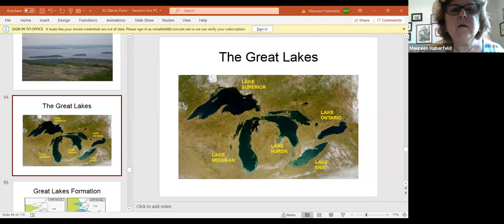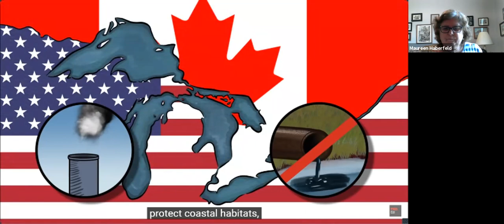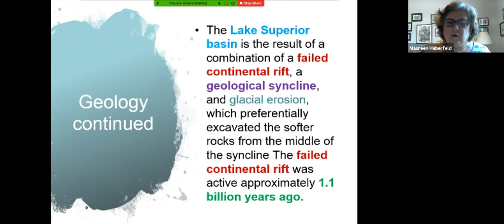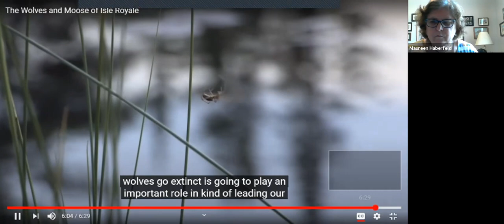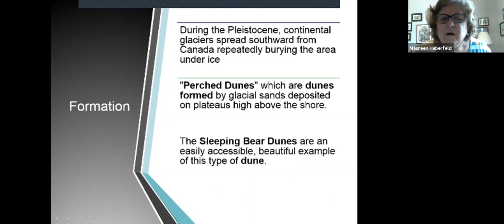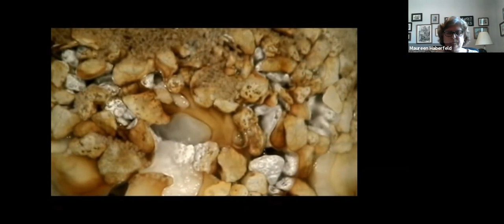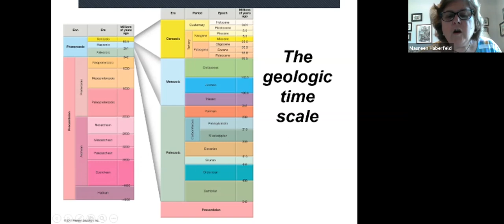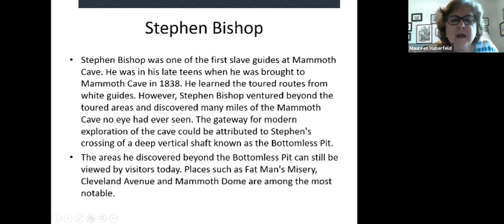Geology of National Parks: Class 6 - Glacier Parks Part 2 / Cave and Reef Parks Introduction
Our U.S. National Parks preserve spectacular icons of Earth’s geologic heritage. They contain some of the world’s finest examples of geologic phenomena including mountains, canyons, glaciers, volcanoes, coastlines, caverns, dunes, and more.

Join TSC Lifelong Learning Coordinator and geologist Maureen Haberfeld as she shares some basic geology lessons and leads you on a virtual exploration of the geologic wonders in our beautiful parks.

These classes are coordinated and funded by the Tallahassee Senior Foundation. Despite our temporarily closed doors, we are working hard to develop and share opportunities to keep our 50+ participants active, optimally aging, and socially fit. Now more than ever, your support is very important to make this possible and we encourage your donations for this class – to donate, please Checks can be mailed to: TSC Foundation, 1400 N. Monroe St. Tallahassee, FL, 32303.

Thank you to our LifeLong Learning sponsor Mulligan Park Gracious Retirement Living